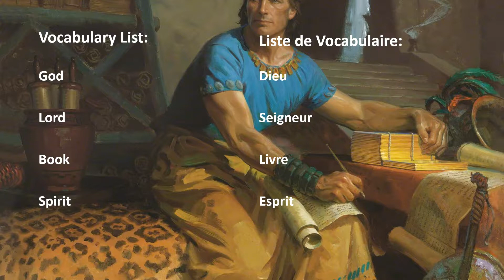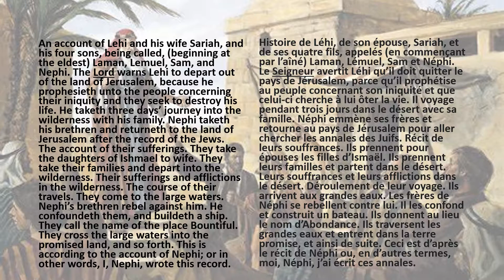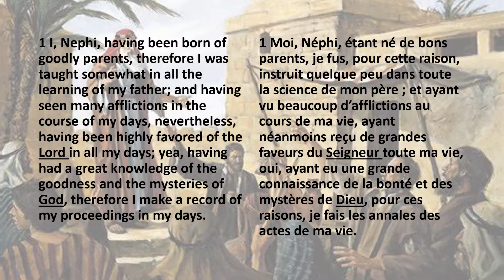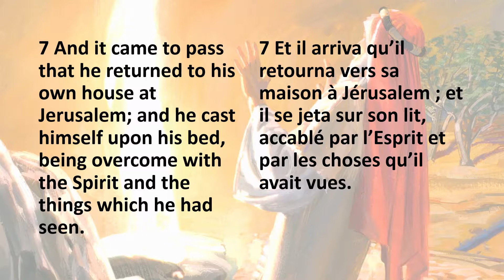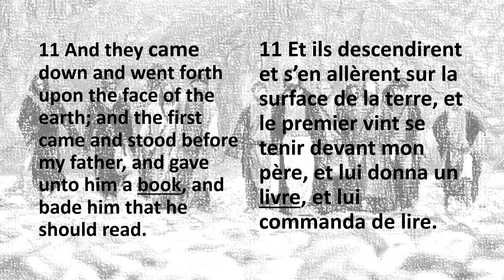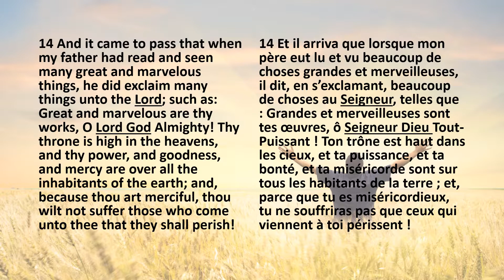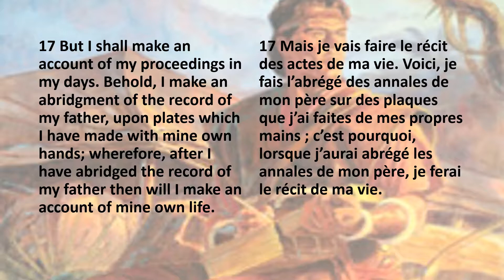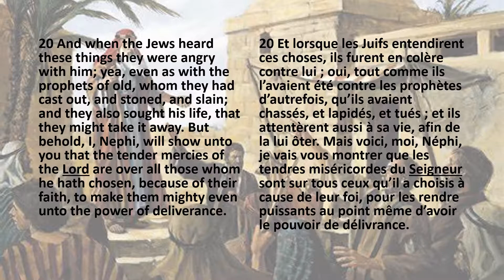The Book of Mormon, 1 Nephi 1 / Le Livre de Mormon, 1 Néphi 1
Bilingual Audiobook / livre audio bilingue, Listen to the Book of Mormon verse by verse / Écoutez le verset du Livre de Mormon par verset